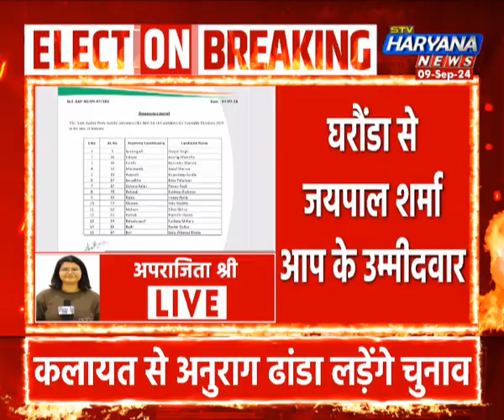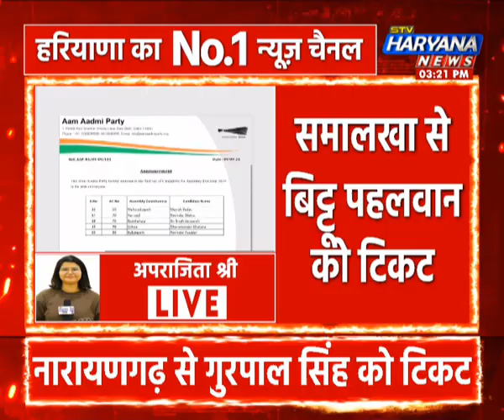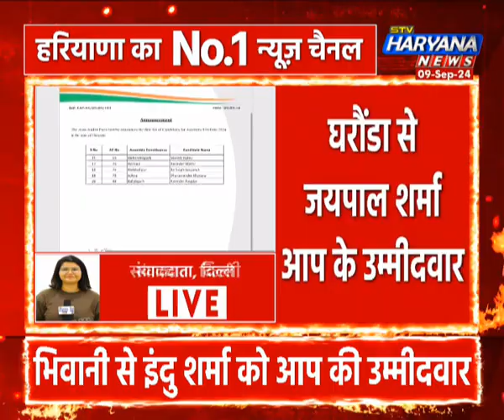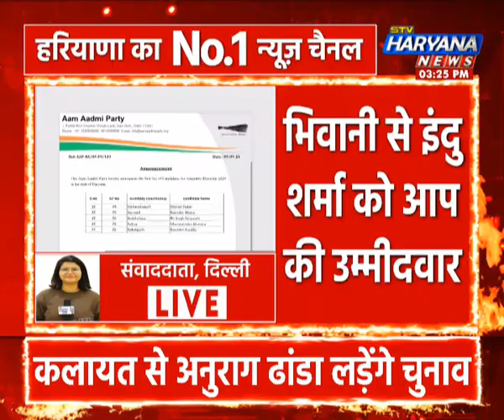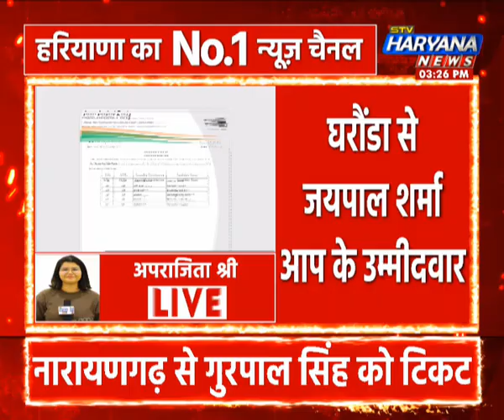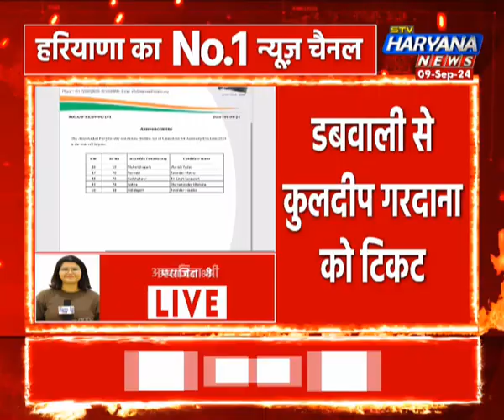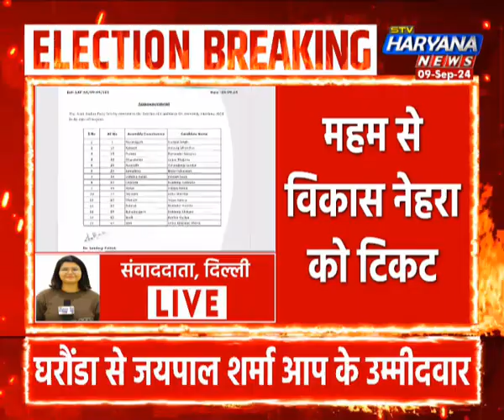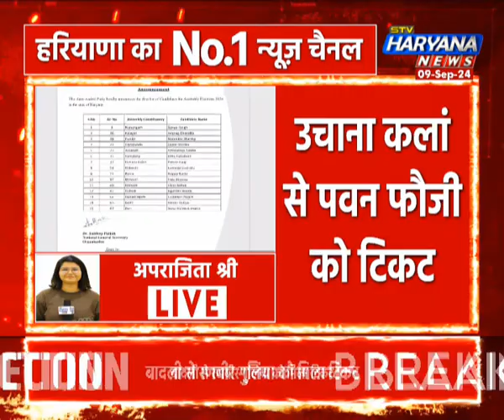हरियाणा में 'आप' ने जारी की पहली लिस्ट, 20 उम्मीदवारों का किया ऐलान || ELECTION 2024